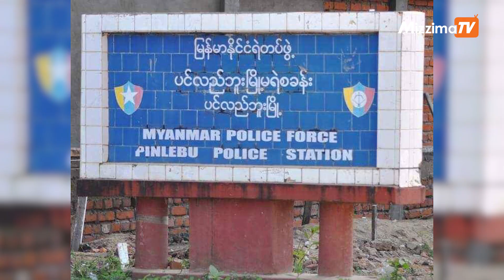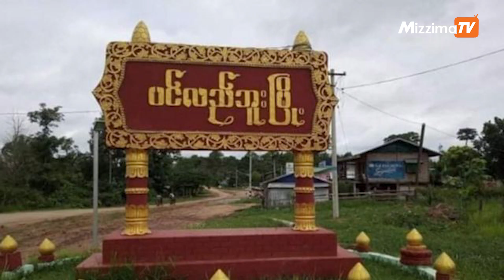Pinlebu Town falls to revolutionary forces, junta retaliates with airstrikes